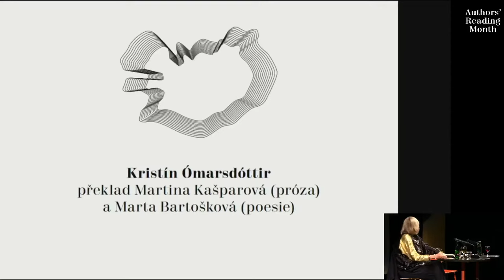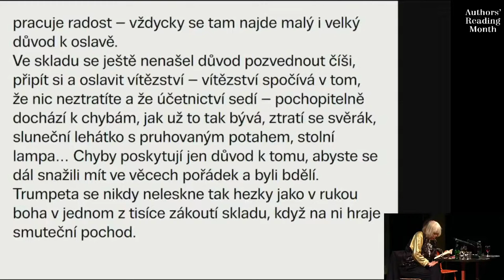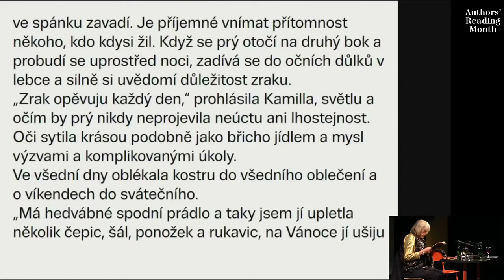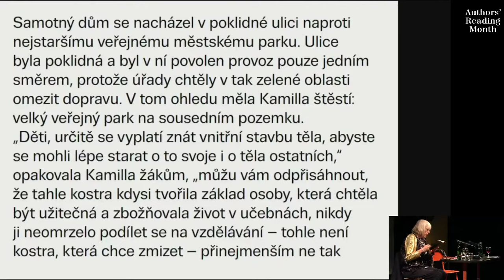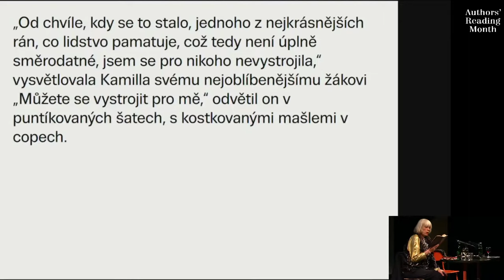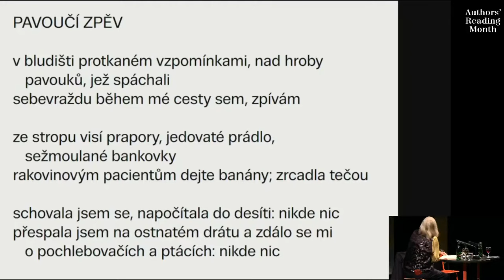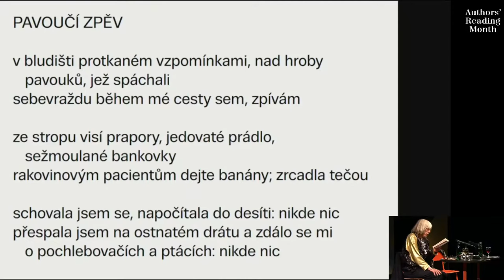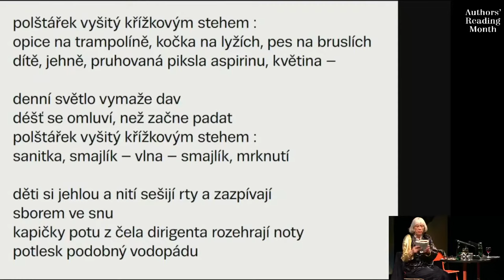MAČ 2022 / Kristín Ómarsdóttir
Kristín Ómarsdóttir,
narozena 1962 v Reykjavíku. Nejoceňovanější islandská spisovatelka své generace. Vystudovala islandštinu, literární vědu a španělštinu na Islandské univerzitě. Píše prózu, poezii, dramatické texty. Byla dvakrát nominována na Cenu Severské rady za literaturu, a sice za svůj pátý román Elskan mín ég dey (1997, Lásko, já umírám) a osmou sbírku poezie, Kóngulær í sýningargluggum (2017, Pavouci ve výloze). Její všestrannost podtrhuje nominace na prestižní celoskandinávskou cenu Nordisk Dramatikerpris za hru Ástarsaga 3 (1997, Milostný příběh 3). Zabývá se též vizuálním a výtvarným uměním. Při psaní mistrně využívá plastičnosti jazyka a surreálných tónů, má schopnost fascinovat a odpuzovat zároveň – toto autorčino umění se projevuje napříč žánry, především však v její uhrančivé poezii.

Moderation: Marta Bartošková
Stream Provider: Ondřej Kocar
© Authors’ Reading Month

Měsíc autorského čtení 2022 probíhá v Brně a v Ostravě s finanční podporou statutárního města Brna, statutárního města Ostrava, Ministerstva kultury ČR, Státního fondu kultury České republiky,
Jihomoravského kraje, městrské části Brno střed, a byl podpořen též z Fondů EHP a Norska
v rámci programu Kultura název projektu Měsíc autorského čtení,
čestný host Island.